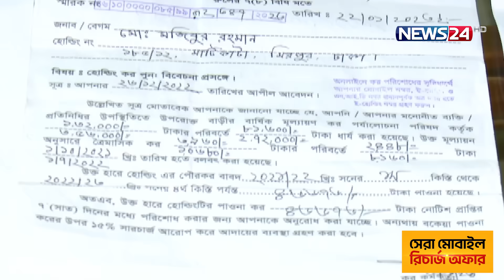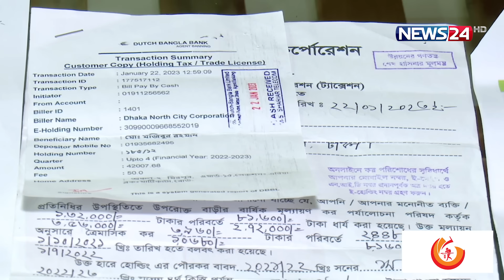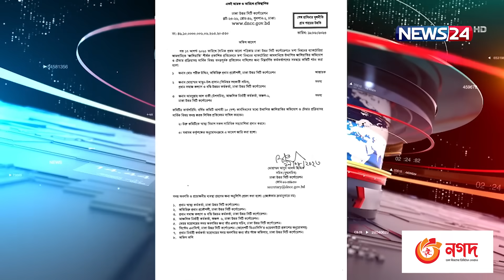দুর্নীতিতে ছেঁয়ে গেছে পুরো উত্তর সিটি কর্পোরেশন! | Corruption! | News24